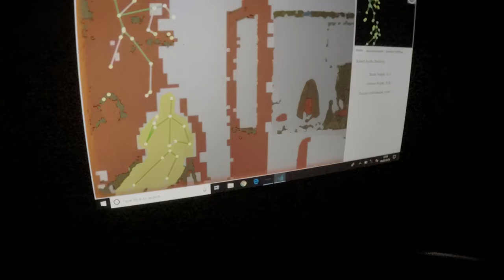Shadow Chasers Season 3 - Teaser 4K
Shadow Chasers is a British paranormal reality television series shot in 4K. It was first televised in the UK, in 2018, before taking a break in 2019 due to Covid. The series currently has three seasons and takes an unbiased view on the evidence collected and if 'nothing happens' - we don't fake it, what you see is what actually has happened to the team at the location. The investigator team varies each season, and the teams include Sarah Taylor, Jason Bailey, Adam J Morgan, Kia Aspill and several others. They are joined by guest psychics Nikki 'Stargazer' Carter and Claire Marie Priest as well as Kevin Bate who uses scientific tools to collect evidence at alleged haunted locations across the UK.

Director of Photography is Thomas Dove
Directed and Developed for TV is Andrew Dymond
Producers Andrew Dymond, Justin Richards and Thomas Dove.